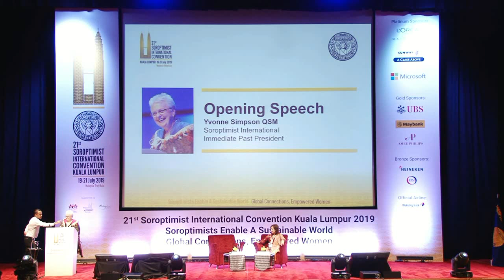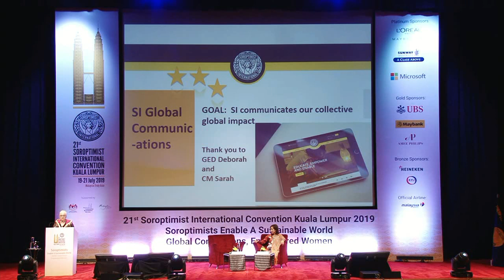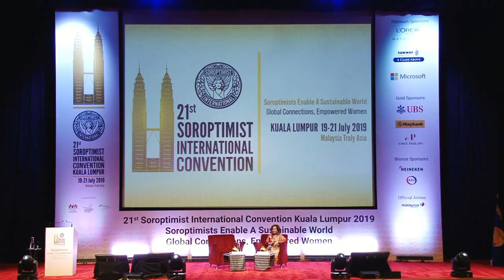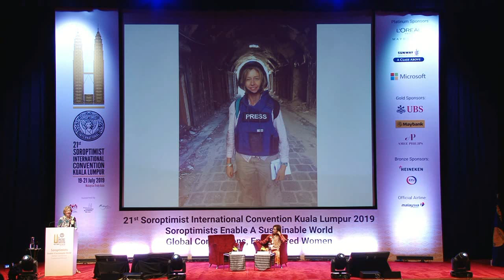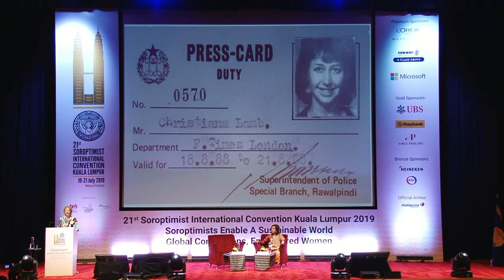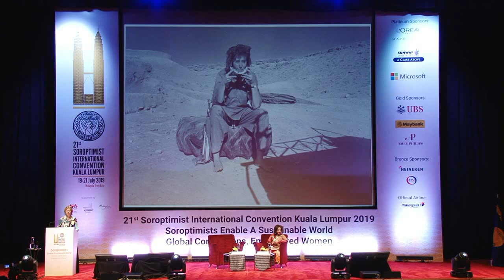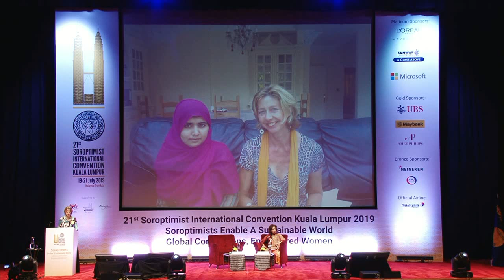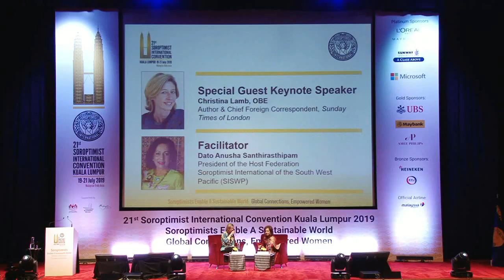SI 21st Convention Kuala Lumpur 2019 DAY 1 S2 Keynote Speaker